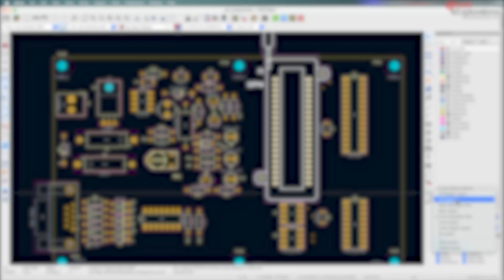KiCad 8 - What is a PCB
This video is part of my “KiCad Like a Pro, 4th edition” course, now updated for KiCad 8! In this video, we dive into the fascinating world of PCBs (Printed Circuit Boards). I’ll share some personal stories about how I got hooked on electronics as a kid and walk you through the fundamental features and components of PCBs using real examples.

We’ll explore everything from the different types of components like through-hole and surface-mount, to the purpose of solder masks and silkscreens. I’ll also explain how vias work, and why materials like FR4 are commonly used in PCB manufacturing. By the end of this video, you’ll have a solid understanding of what makes up a PCB and the terminology used to describe its features.